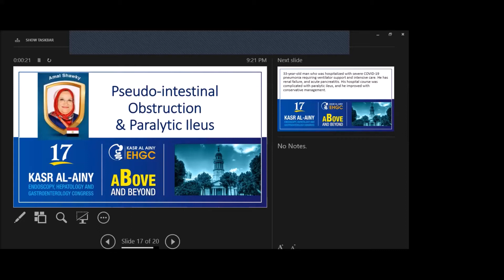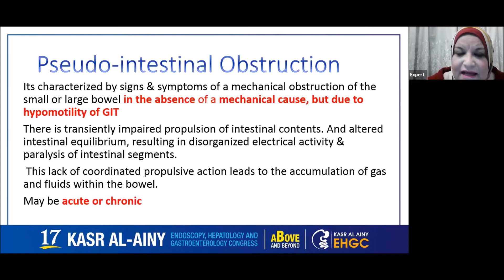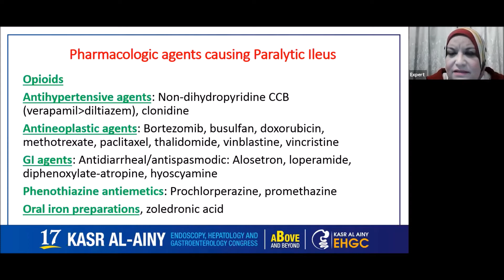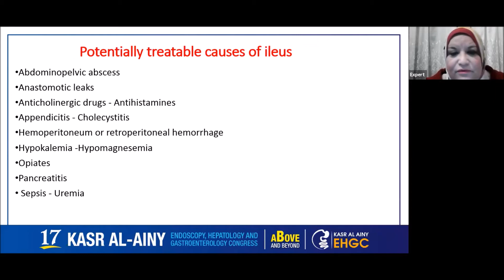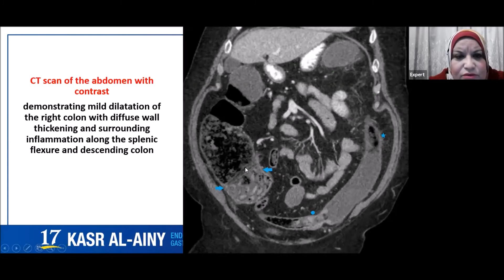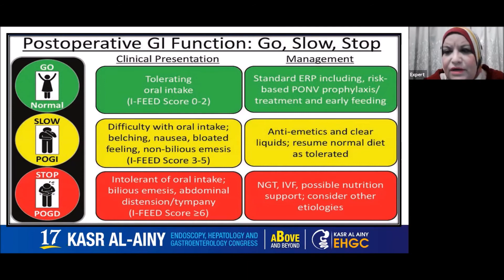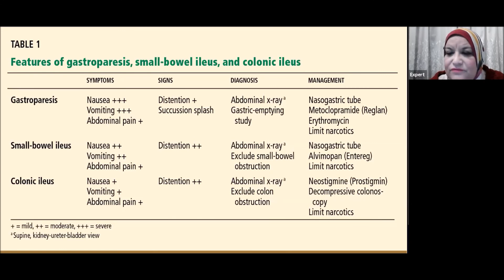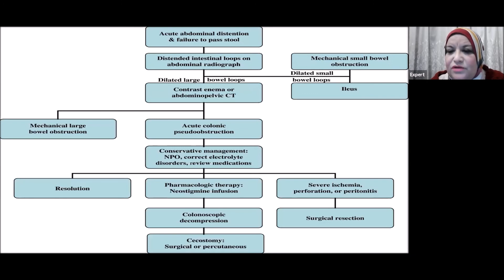Case E - Pseudo intestinal Obstruction and Parakytic ileus - Amal Shawky